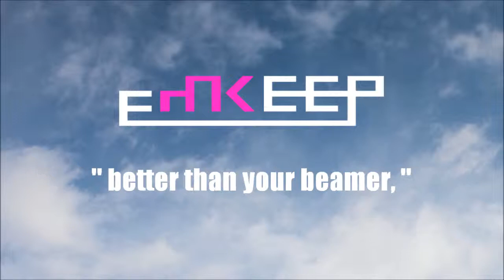emcee pee - Technology (2013)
emcee pee

Technology

Accent & Dialect

2013